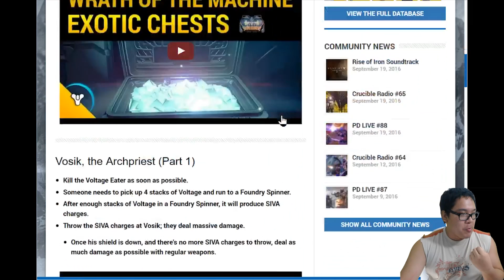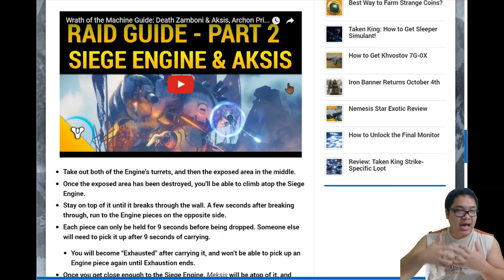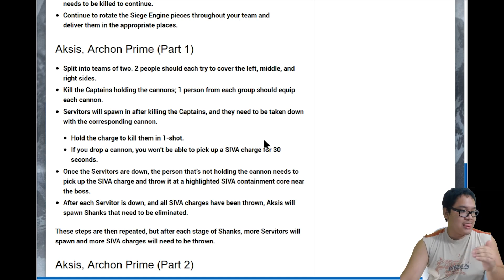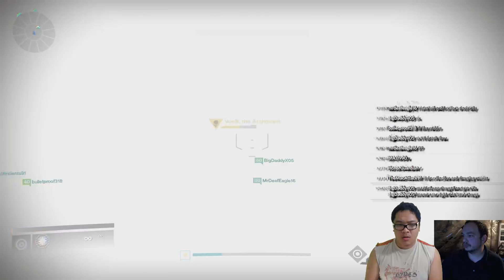HG Gaming | Destiny Y3 | Ep #13 | Wrath of the Machine 1/5 (WotM) | First-Time Raiders!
~ HG Summary of this Video ~
I finally got my usual team prepared for raiding Wrath of the Machine. Had been waiting for a week until most of the team hit 370s Light Level, while I already hit 385 Light. I reviewed myself about the raid through text without videos.

Let start with first phrase of the WotM!

Team: HonorGuardian, MAJ1990, GodofAncients91, bulletproof318, BigDaddyX05, MrDeafEagle16

~ HonorGuardian ~
Deaf Gamer.

Usually upload new video everyday at 2 pm, sometimes upload on weekday only.

- CPU: Intel i7-4790k 4.0 GHz
- CPU Cooler: Noctua NH-D15S
- MB: Gigabyte GA-Z97MX-Gaming 5
- RAM: G.Skill Sniper Gaming 16GB
- GPU: EVGA SC GTX 1080 8GB
- Storage: Sandisk Extreme 120GB, Samsung 850 EVO 250GB M.2-2280, Seagate Barracuda 2TB
- Case: Silverstone SG10B
- Power Supply: EVGA SuperNOVA P2 850W 80+
- OS: Microsoft Windows 10 Pro OEM 64-bit